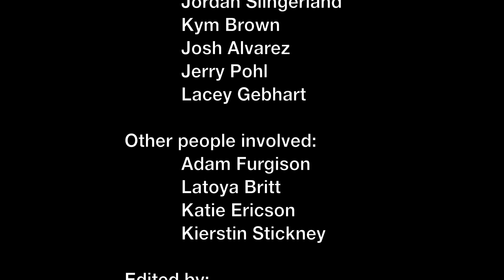NMSU Housing Move in Day